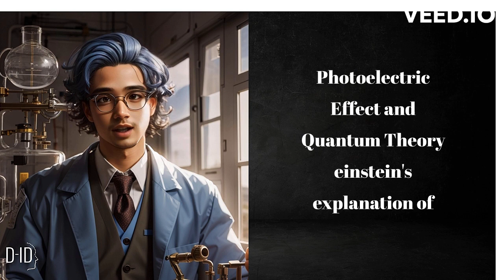Albert Einstein 's Great Invention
Albert Einstein (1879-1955) was a German-born theoretical physicist known for his theory of relativity and the equation E=mc². His revolutionary ideas reshaped our understanding of space, time, and energy. Einstein's work had a profound impact on physics and led to advancements in areas such as nuclear energy. He is widely regarded as one of the greatest scientists in history.